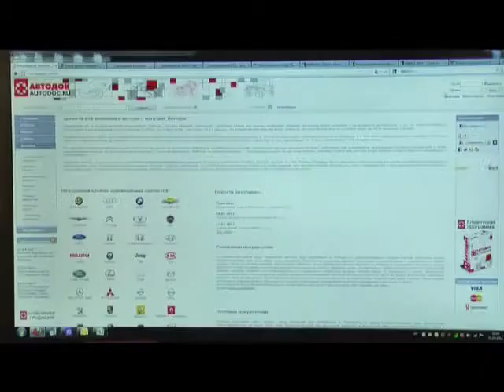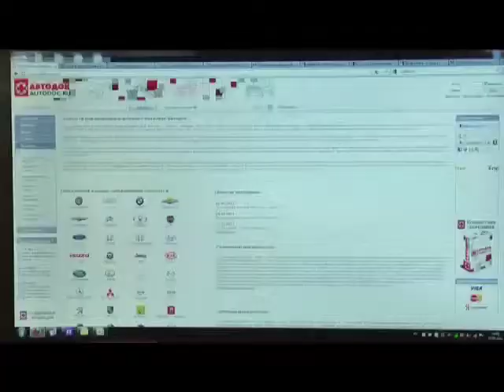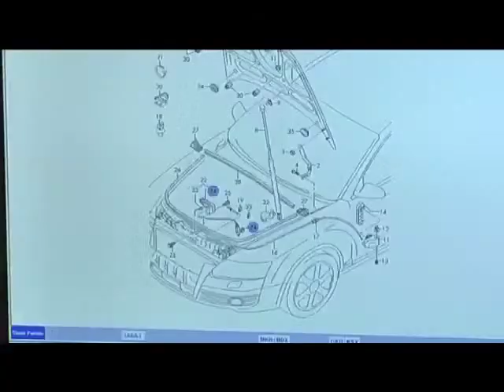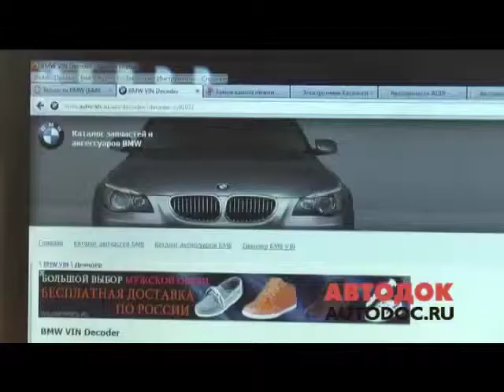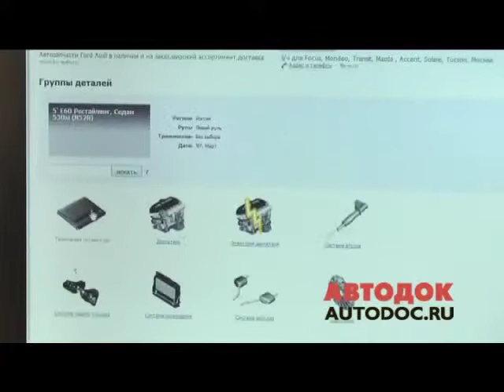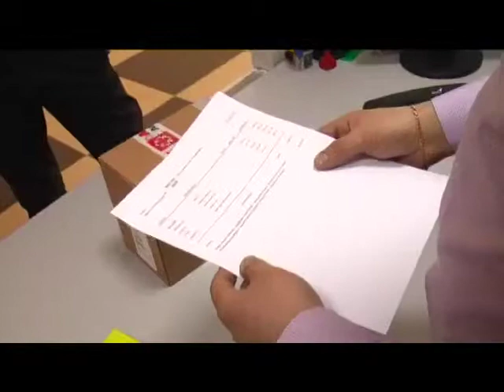forsage 06 04